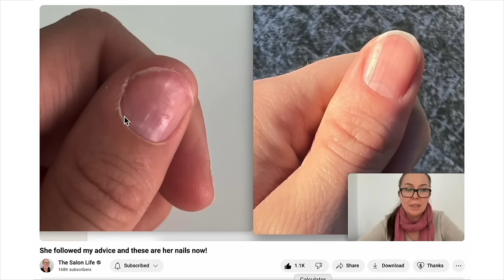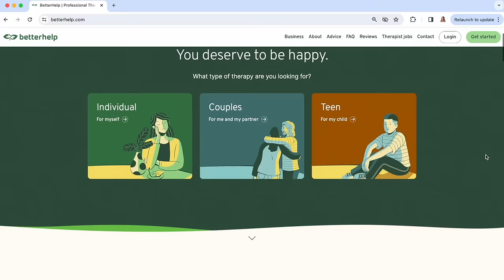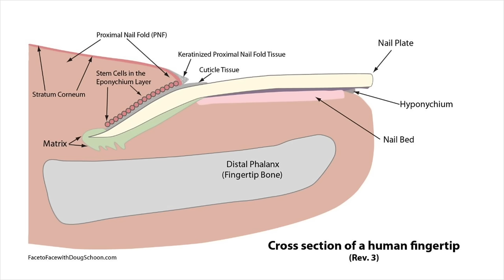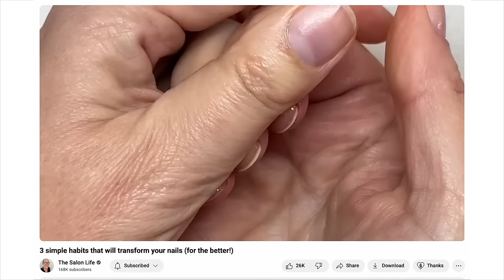VLOG | Healing Damaged Nails, Healthy DIY Popsicles & Nourished3's Next Chapter | Annie Jaffrey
(Can be used on multiple orders)

Nail Tools

Glass nail file
Buffer block
Skin nudger

Jojoba oil

Popsicle Recipes

Berry
- 1 cup raspberries / strawberries or mixed berries (fresh or frozen)
- 3 large tbsps plant based yogurt or greek yogurt
- 1 tbsp maple syrup
- Dash of vanilla extract

Chocolate
- 1 ripe banana
- 1 tsp cacao
- 1/2 tsp cinnamon
- 1 tbsp maple syrup
- 3 tbsp yogurt

Mango Coconut
- Approx 1 cup fresh / frozen mango
- Approx 1/4 cup coconut milk (from can)
- 1 tbsp maple syrup

Matcha Coconut
- 1 tsp matcha, blended with hot water
- 1/3 cup coconut milk (from can)
- 1 tbsp maple syrup

My blender is the Vitamix Ascent
Personal cup attachment
This one is also great

FILMED WITH
Canon G7X Mark II

FTC: This video is in collaboration with BetterHelp. All opinions, thoughts and reviews my own.